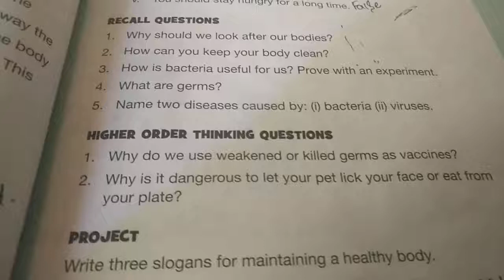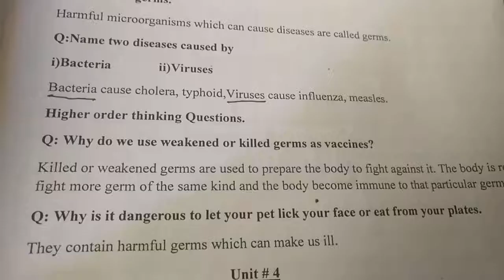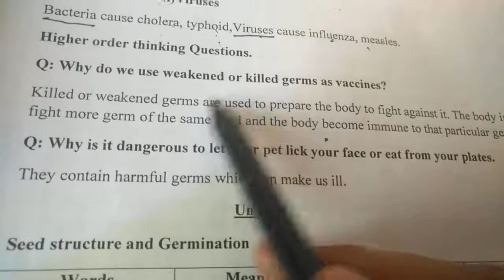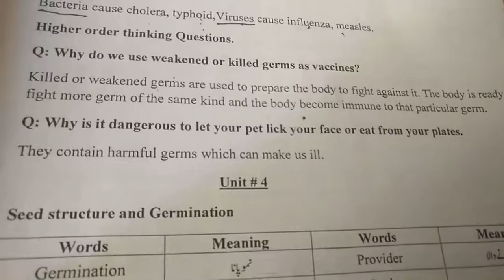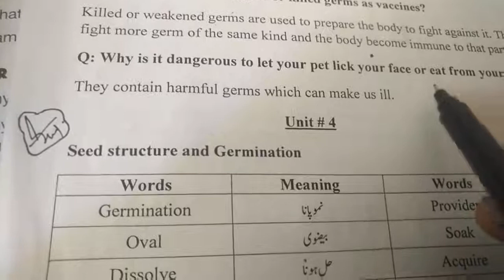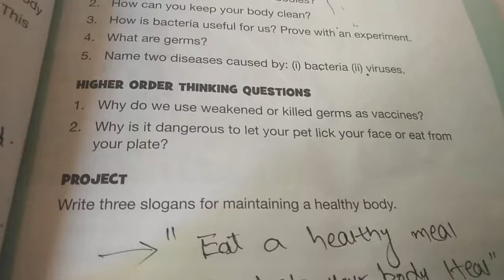Class Five. Science lecture# 5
Document from Zaigham Ibtesam Khan